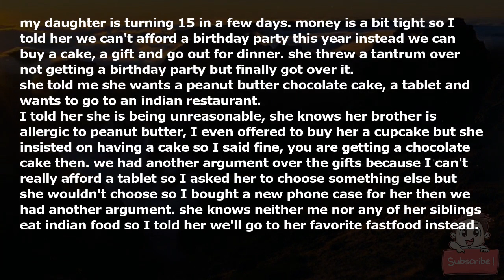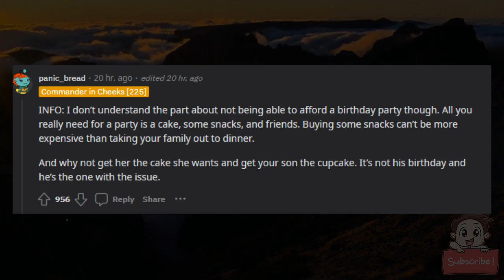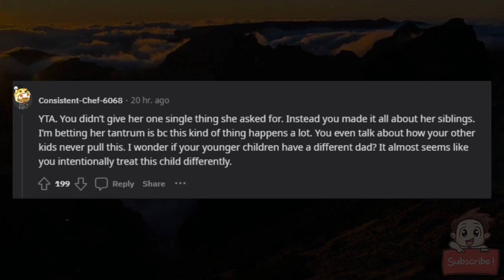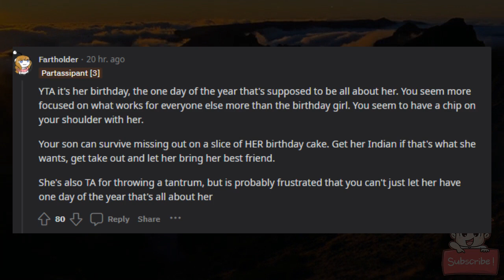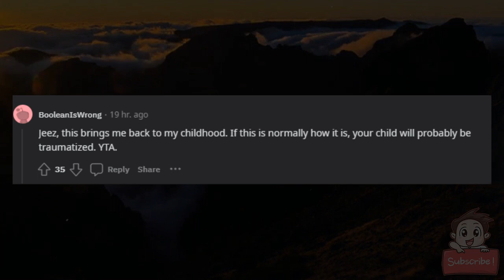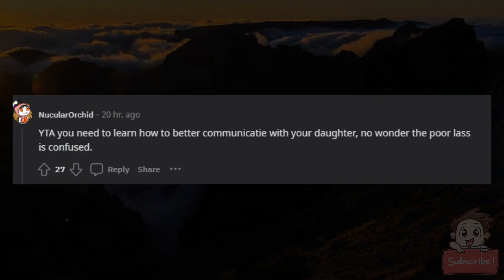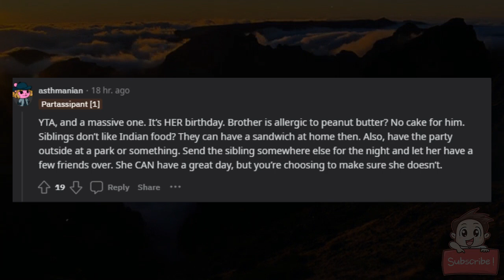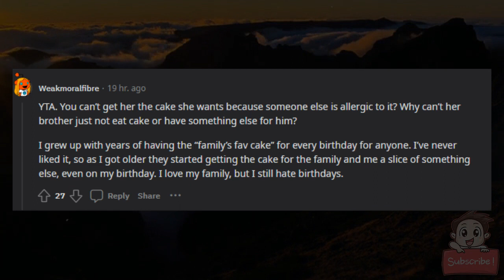AITA for not being able to give my daughter the birthday that she wants?